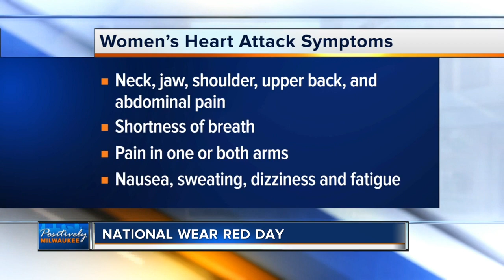Thousands wear red to promote women's heart health